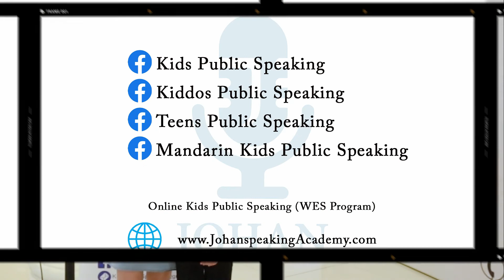Thank you very much parents for your kind words I Kids Public Speaking by Johan Speaking Academy